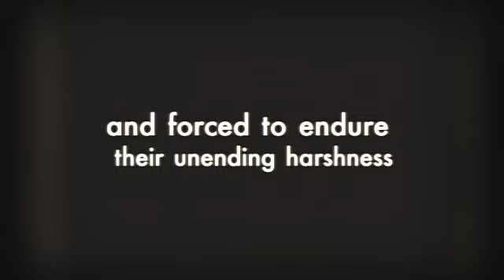The Moon Is Down Trailer